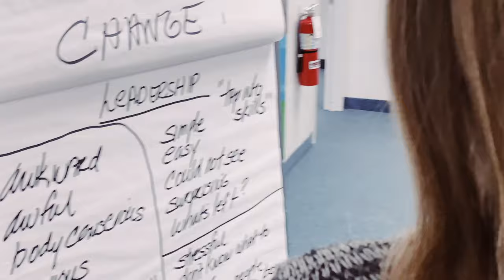WOMEN CREATING 2019(HD) -- Nicola Fall: Woman Golfer and Videographer from Finland🇫🇮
CREATORS KEEP ON CREATING! 🎥

Nicola Fall is a Finnish Student-Athlete at Nova Southeastern University in Fort Lauderdale. She has a passion for Golf and for telling stories through the lens of a video camera.

Check what she has to say!!

Andres Mendez: @andresmendezcreate
Nicola Fall: @nicolapatriciaa

Credits to Justdomedia Channel. Go check it out!!